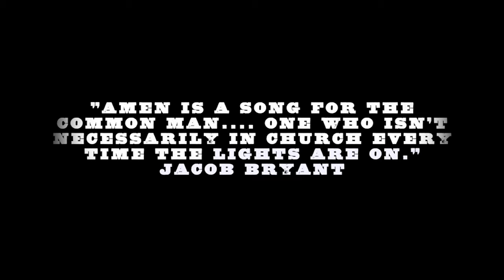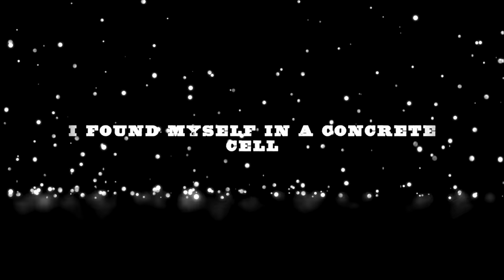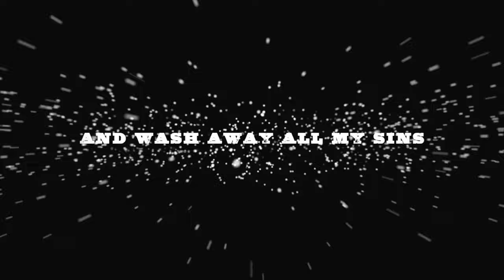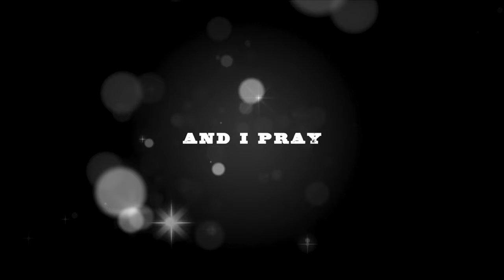Jacob Bryant - Amen (Official Lyric Video)